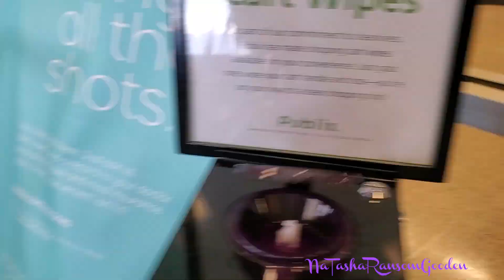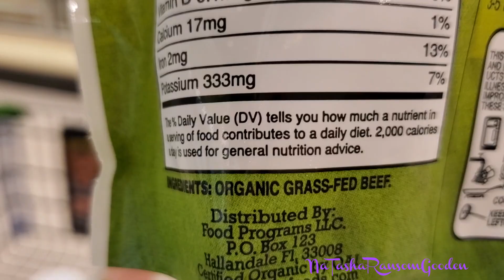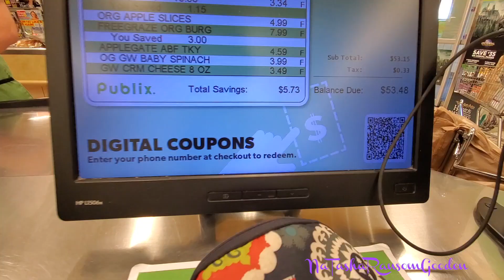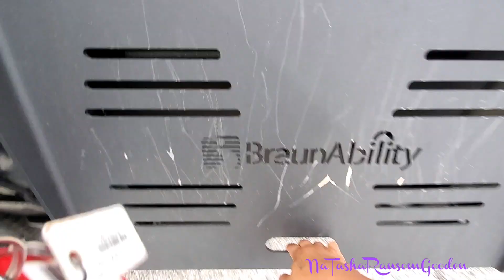💜PUBLIX NEEDS TO SPONSOR ME! | MEET SOME OF OUR NURSES💜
I feel like I spend so much time in Publix that they need to sponsor me. Ajah has her first doctor appointment since coming home from the hospital. Also, meet some of Ajah's nurses. This video was originally documented on July 17-19 & 23, 2019.

📌**Don't Forget to change your settings to Watch in HD 1080p for the best viewing experience!

***Ages at the time of recording:
👶🏾SuddenYah 2 years (33 months)

My Gear:
➡ Outdoor Camera 16GB
➡ Outdoor Camera 32GB

I'm so glad you stopped by. Make sure you don't leave without hitting that SUBSCRIBE button and the bell to get notifications when my videos go live!⬇⬆Also, don't forget to engage by liking, commenting & sharing this video with your peeps. Thank You Kindly!